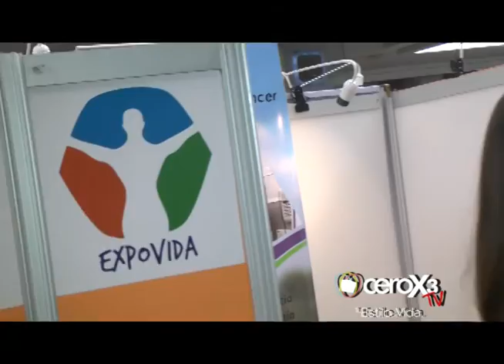EXPOVIDA 2da VERSIÓN - CEROX3